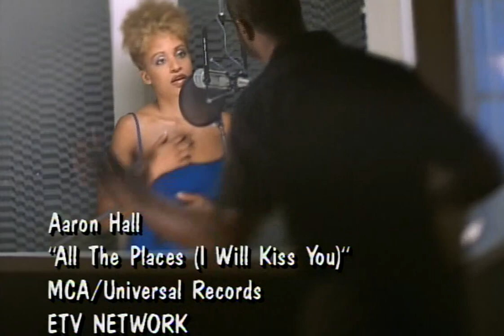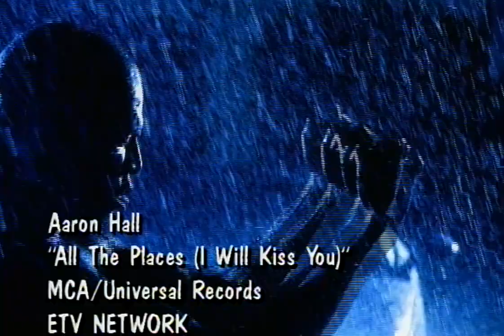Aaron Hall - All The Places (I Will Kiss You) (1998)